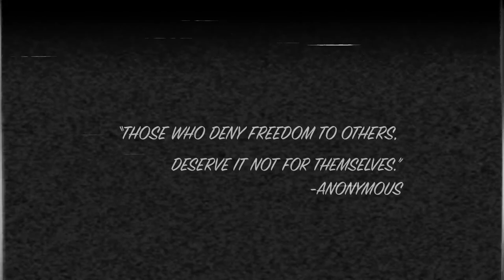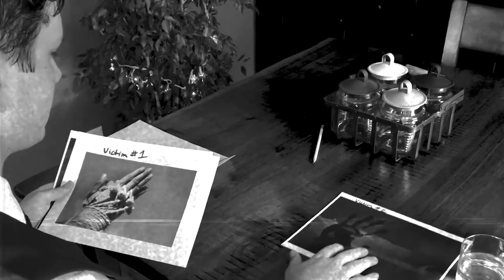The Hare | Horror/Mystery Short Film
When two men are found murdered in the basement of one of their homes, a detective is assigned to the case to solve the sinister crime. As the investigation unwinds, evidence points to a presumably long-deceased suspect who’s vengeance shows no bounds.

Starring:
Wilson Hunter
Miranda Kilpatrick

Written & Directed By:
Dalton R. Richardson